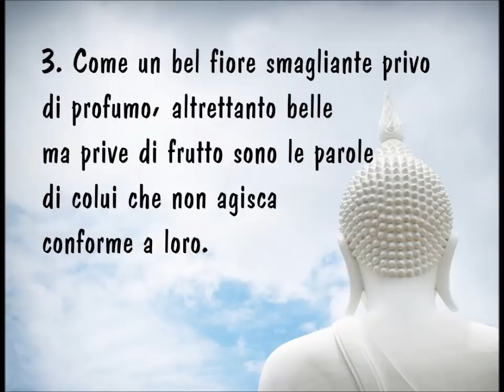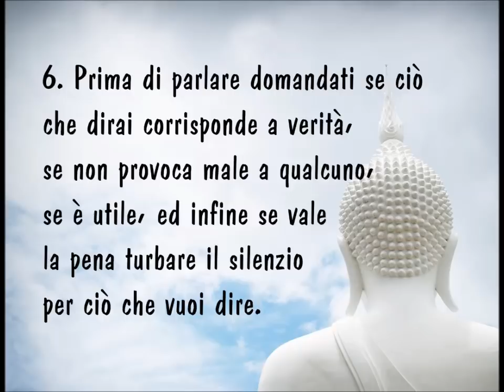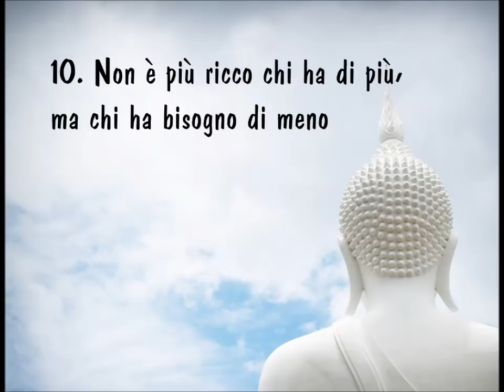Le 10 Frasi Buddiste che ti cambieranno la vita!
Metti mi piace e condividi se ti riconosci in queste frasi!